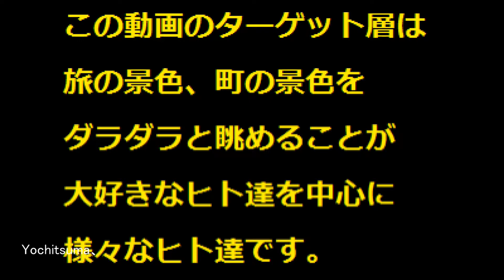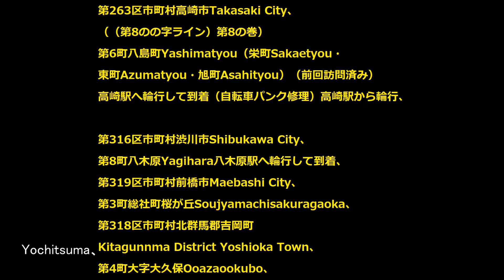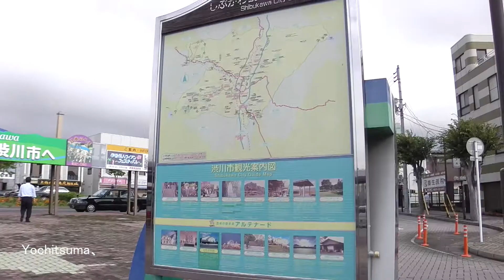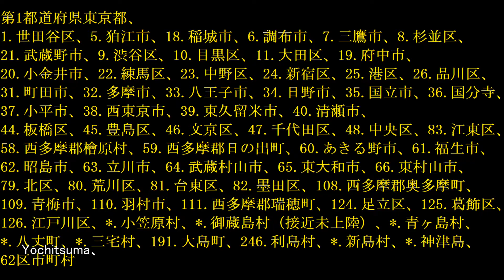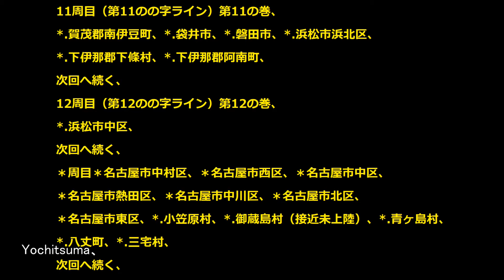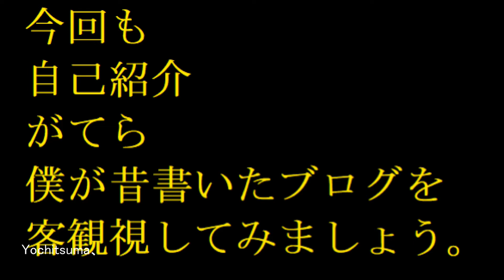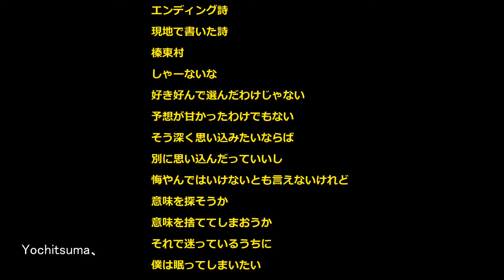全都道府県区市町村いくついけるかな？3-9-3「よちつまの自転車のの字旅」旅町風景集、旅135日2014.8.11、渋川市伊勢崎市編群馬県、渋川市、北群馬郡吉岡町、北群馬郡榛東村、高崎市、前橋市、伊勢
前作「全都道府県区市町村いくついけるかな？
3-9-2「よちつまの自転車のの字旅」旅町風景集、
旅133日-134目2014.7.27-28、下諏訪町渋川市編廻る町
長野県、小県郡長和町、上田市、青木村、群馬県、
吾妻郡長野原町、吾妻郡東吾妻町、吾妻郡中之条町、
渋川市、旅、
9周目の2（第9のの字ライン）第9の巻、」の続きです。

この動画のターゲット層は
旅の景色、町の景色を
ダラダラと眺めることが
大好きなヒト達を中心に
様々なヒト達です。

金銭的にグルメ観光は
ほとんどなし、
そういうものはテレビでやればよいことだ。
テレビでは出て来ない
旅の景色、町景色こそ
この動画で見せて行こうという
ポリシーです。

全都道府県区市町村いくついけるかな？
3-9-3「よちつまの自転車のの字旅」旅町風景集、
旅135日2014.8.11、渋川市伊勢崎市編
群馬県、渋川市、北群馬郡吉岡町、北群馬郡榛東村、
高崎市、前橋市、伊勢崎市、旅、
9周目の3（第9のの字ライン）第9の巻、

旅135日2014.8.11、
渋川市伊勢崎市編廻る町廻る町は
9周目の3（第9のの字ライン）第9の巻、

第7都道府県群馬県Gunnma Prefecture、
第316区市町村渋川市 Shibukawa City、
第4町渋川Shibukawa渋川駅へ自宅から輪行して到着、
第5町石原Ishihara（渋川市役所City hall）、
第6町赤城町樽Akagimachitaru、
第7町北橘町赤城山Hokkitsumachiakagisann、
第318区市町村北群馬郡吉岡町
Kitagunnma District Yoshioka Town、
第1町大字漆原Ooazaurushibara、
第2町大字下野田Ooazashimonoda（吉岡町役場Public office）、
第3町大字北下Ooazakitashimo（自転車パンク発生以後徒歩）、
第317区市町村北群馬郡榛東村
Kitagunnma District Shinntou Village、
第1町大字山子田Ooazayamakoda、第2町大字新井Ooazaarai
（榛東村役場Public office）榛東村役場バス停から輪行、
第263区市町村高崎市Takasaki City、
（（第8のの字ライン）第8の巻）
第6町八島町Yashimatyou（栄町Sakaetyou・
東町Azumatyou・旭町Asahityou）（前回訪問済み）
高崎駅へ輪行して到着（自転車パンク修理）高崎駅から輪行、

第316区市町村渋川市Shibukawa City、
第8町八木原Yagihara八木原駅へ輪行して到着、
第319区市町村前橋市Maebashi City、
第3町総社町桜が丘Soujyamachisakuragaoka、
第4町大字大久保Ooazaookubo、
第4町総社町総社Soujyamachisoujya、
第5町大渡町Oowatarimachi、第6町大手町Ootemachi
（前橋市役所City hall）（群馬県庁Prefectural Office）、
第7町後家町Gokemachi、第8町六供町Rokkumachi、
第9町ぬで島町Nudejimamachi、第10町公田町Kudennmachi、
第11町房丸町Boumarumachi、第12町笂井町Utsubaimachi、
第13町女屋町Onayamachi、第14町端気町Hakemachi、
第15町大胡町Oogomachi、第16町荒子町Arakomachi、
第16町飯土井町Iidoimachi、
第320区市町村伊勢崎市Isesaki City、
第1町波志江町Hashiemachi、第2町連取町Tsunatorimachi、
第3町本町Honnmachi、第4町曲輪町Kuruwatyou
（喜多町Kitamachi）伊勢崎駅から輪行で帰宅、

全行程推定約25Km+52Km＝77Km、

利根川、伊勢崎駅、よちつま、輪行、
などの付近の景色も
今回自転車で旅しました。

のの字カウンター
これまで旅した日数は135日目
これまで旅した都道府県数、9都道府県
これまで旅した区市町村数、361区市町村、

第7都道府県群馬県
164.甘楽郡南牧村、214.甘楽郡下仁田町、165.多野郡上野村、
166.多野郡神流町、215.富岡市、216.甘楽郡甘楽町、263.高崎市、
217.藤岡市、262安中市、264.佐波郡玉村町、319.前橋市、
313.吾妻郡嬬恋村、314.吾妻郡長野原町、315.吾妻郡東吾妻町、
*.吾妻郡中之条町、316.渋川市、318.北群馬郡吉岡町、
317.北群馬郡榛東村、320.伊勢崎市、
19区市町村

9周目（第9のの字ライン）第9の巻、
296.新島村、297.賀茂郡東伊豆町、298.賀茂郡河津町、
299.賀茂郡西伊豆町、300.焼津市、301.藤枝市、302.島田市、
303.榛原郡川根本町、304.下伊那郡大鹿村、305.駒ヶ根市、
306.上伊那郡宮田村、307.上伊那郡南箕輪村、308.上伊那郡箕輪町、
309.上伊那郡辰野町、310.岡谷市、311.諏訪郡下諏訪町、
312.上田市、313.吾妻郡嬬恋村、314.吾妻郡長野原町、315.吾妻郡東吾妻町、
316.渋川市、317.北群馬郡榛東村、318.北群馬郡吉岡町、
319.前橋市、320.伊勢崎市、*.賀茂郡東伊豆町、*.賀茂郡河津町、
*.賀茂郡西伊豆町、*.藤枝市、*.島田市、*.上伊那郡宮田村、
*.駒ヶ根市、*.諏訪郡下諏訪町、*.前橋市、*.下妻市、
*.つくばみらい市、*.茂原市、*.夷隅郡御宿町、
*.いすみ市、*.勝浦市、*.神津島、
次回へ続く、
10周目（第10のの字ライン）第10の巻、
*.神津島、*.下田市、*.賀茂郡松崎町、*.掛川市、*.周智郡森町、
*.浜松市天竜区、*.北設楽郡豊根村、*.下伊那郡天龍村、
*.飯田市、*.下伊那郡泰阜村、*.上伊那郡飯島町、
*.下伊那郡高森町、*.下伊那郡松川町、*.上伊那郡中川村、
*.小県郡青木村、*.吾妻郡中之条町、
次回へ続く、
11周目（第11のの字ライン）第11の巻、
*.賀茂郡南伊豆町、*.袋井市、*.磐田市、*.浜松市浜北区、
*.下伊那郡下條村、*.下伊那郡阿南町、
次回へ続く、
12周目（第12のの字ライン）第12の巻、
*.浜松市中区、
次回へ続く、
＊周目＊名古屋市中村区、＊名古屋市西区、＊名古屋市中区、
＊名古屋市熱田区、＊名古屋市中川区、＊名古屋市北区、
＊名古屋市東区、*.小笠原村、*.御蔵島村（接近未上陸）、*.青ヶ島村、
*.八丈町、*.三宅村、
次回へ続く、